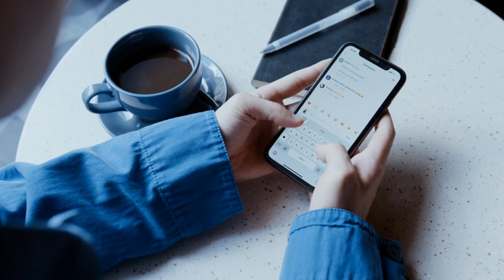-🇲🇿PARQUE NACIONAL DE GORONGOSA: Conheça o parque de Gorongosa/Moçambique/sofala.🔥🙌♥️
Conheça o parque Nacional de Gorongosa(Sofala), veja tudo que o parque tem a oferecer e aproveite saber como é um pequeno pedaço desta terra.
-Peço que me ajudem a crescer👍💪
-Peço que visitem as outras contas🌐: